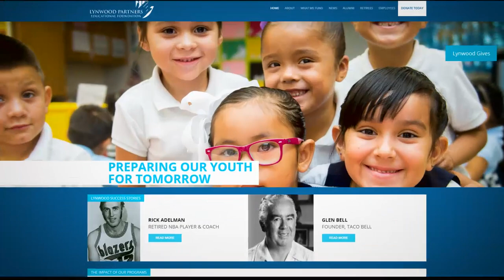Lynwood Gives 2020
Join us for our Lynwood Gives campaign to raise funds for Lynwood students and schools.